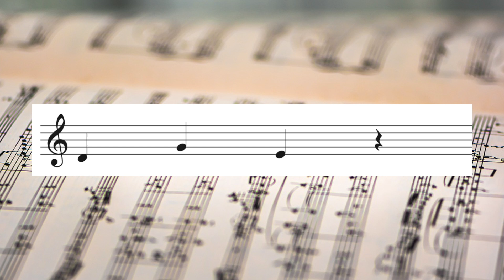ChoralEd, Vocal Warm-ups - Intervals, Octave, Tonic and Dominant Skips (5)